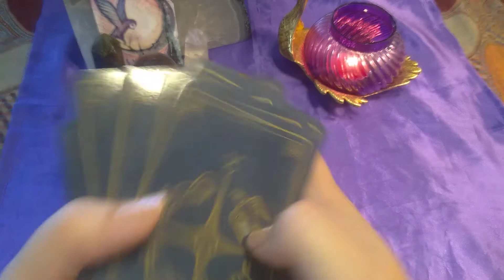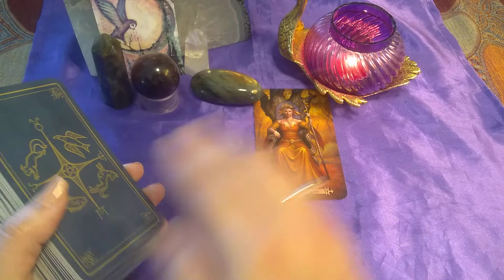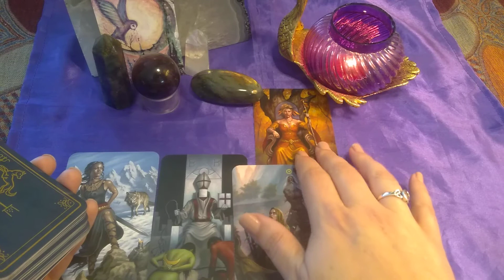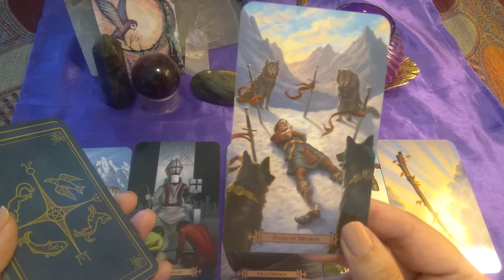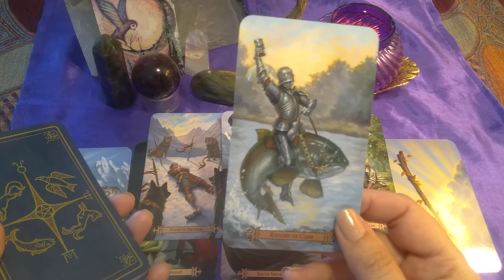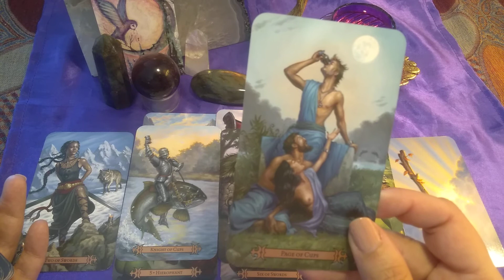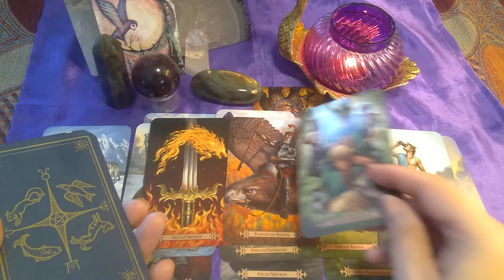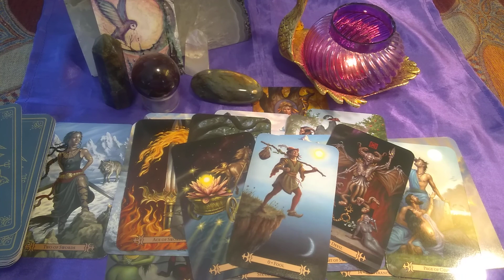LIBRA - JUNE 14TH - JUNE 21st "Libra....I want to start my New Life"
🎱I am first primarily a clairvoyant: meaning I can see images, dates, numbers, names or initials as well as timing of events past present future. I also have mediumship capabilities that may come into my readings. I am primarily a predictive reader. However, i have psychic abilities therefore, I can see into the past, the present as well as the future potential. Oftentimes, in my readings the "root" of a person's life, situation, life moment will appear which is Spirit's way of helping you navigate to where you are now and where you will be lead. I am a channeler and a divine messenger.🎱

 🖤TO BOOK A PRIVATE READING, check out my Metaphysical Shop Online where you can book a Private Reading, Join Spiritual Community Group Services, Handcrafted Spellwork Candles, Oils and More!